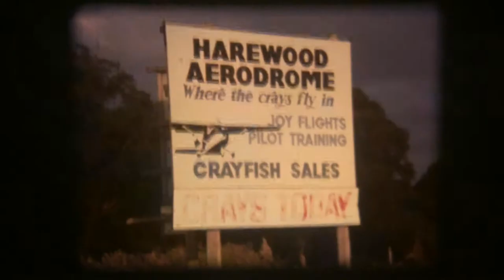Maya Ultralight Aircraft – Pt 2, Circuits April 1991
Watch in full HD (1920x1080) for best results.

This ultralight aircraft was designed and built by myself (Graham.J.Percy) from 1979 to early 1985. For more information on construction please refer to Part 3 video of Maya and my home

Tooradin Airfield, 28th April 1991

Trailered from Pearcedale, assembly in around 30 minutes followed by some circuits and some climbing up to around 4000ft. I found I was able to dive comfortably at up to 80mph however aerodynamic breaking from the propeller prevented me from diving any faster. It will cruise comfortably at around 60mph.

Aircraft Specification:-

General characteristics

Crew: one
Length: 17' 6" (5.33m)
Wingspan: 27' 10" (8.48m)
Height: 5' 5" (1.65m)
Wing area: 110sqft (10.2m2)
Empty weight: 248lb (112.5kg)
Gross weight: 480lb (218kg)
Fuel capacity: 3.9 U.S. Gallons (14.75L; 3.25imp gal)
Powerplant: 1 × Konig SD-570 4-cylinder 2-stroke motor, 28hp
Propellers: 3-bladed ground adjustable wooden propeller

Performance

Vne (never exceed): 100mph (87kn; 160km/h)
Level speed: 65mph (56.5kn; 105km/h)
Cruise speed: 60mph (52kn; 97km/h)
Stall speed: 37mph (32kn; 60km/h)
Range: 60mi (52nmi; 96km)
G limits: Manoeuvre +5.7/-2.25; Gust +6.44/-3.44
Rate of climb at sea level: 500ft/min (5.1m/s)

Video & audio content is Copyright Graham.J.Percy 2014

Although image quality is limited by the source material (Super 8mm Film) this video has been recorded in full HD (1920x1080) and gives best results when played back at that resolution.